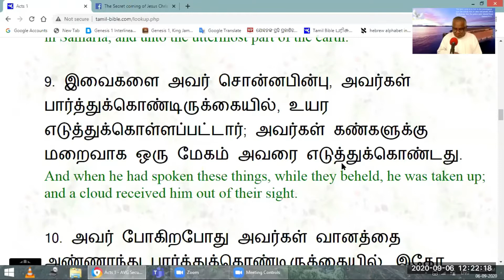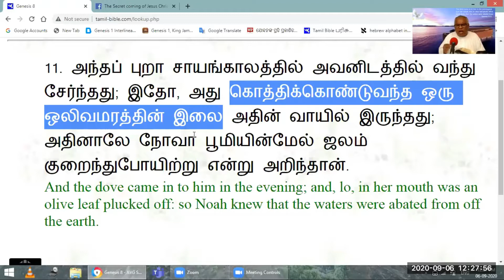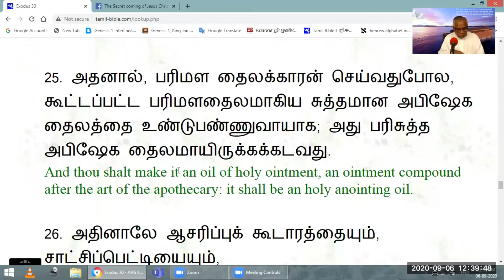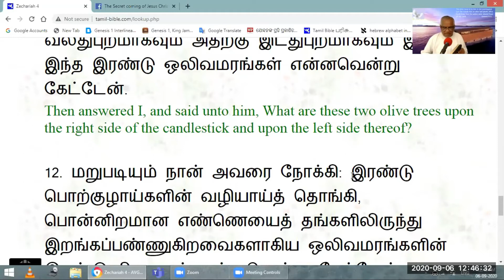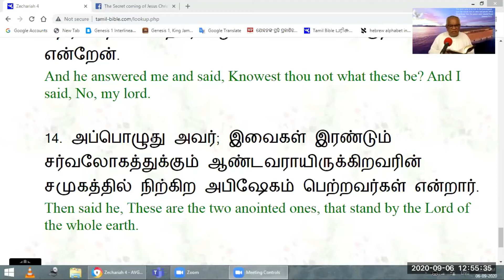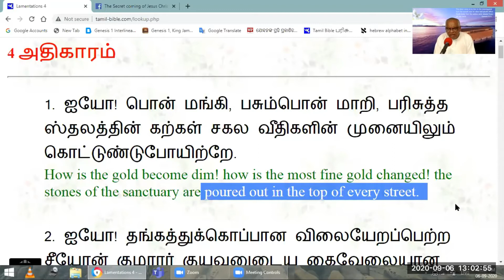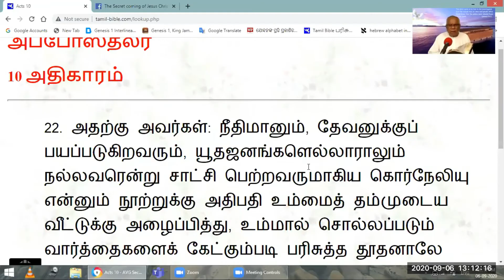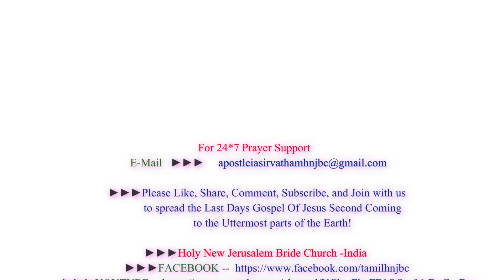நோவாவின் நாட்கள் இரகசிய வருகையையும், லோத்துவின் நாட்கள் பகிரங்க வருகையையும் குறிக்கிறது!!! Part6(ii)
நோவாவின் நாட்கள் இரகசிய வருகையையும், லோத்துவின் நாட்கள் பகிரங்க வருகையையும் குறிக்கிறது !!! Part6 (ii)  By Apostle I Asirvatham - HNJBC
1) அந்தப் புறா(பரிசுத்த ஆவியானவர்) சாயங்காலத்தில் (அந்திகிறிஸ்துவின் ஏழு ஆண்டு இறுதியில்) அவனிடத்தில் வந்து சேர்ந்தது; இதோ, அது கொத்திக்கொண்டுவந்த ஒரு ஒலிவமரத்தின் இலை(நித்திய ஜீவன்)அதின் வாயில் இருந்தது; அதினாலே நோவா பூமியின்மேல் ஜலம் குறைந்துபோயிற்று என்று அறிந்தான்.( ஆதி. 8 :11)
2) நோவாவின் காலத்தில் எப்படி நடந்ததோ, அப்படியே மனுஷகுமாரன் வரும் காலத்திலும் நடக்கும்.( மத். 24 :37)

3) பின்பு நான் அவரை நோக்கி: குத்துவிளக்குக்கு (சபை)வலதுபுறமாகவும் அதற்கு இடதுபுறமாகவும் இருக்கிற இந்த இரண்டு ஒலிவமரங்கள்(அப்போஸ்தலர்,தீர்க்கதரிசி) என்னவென்று கேட்டேன். (சகரியா 4 :11)

             the Last Days Gospel Of Jesus Second Coming to the Outermost parts of the Earth!

►►►Apostle I. Asirvatham